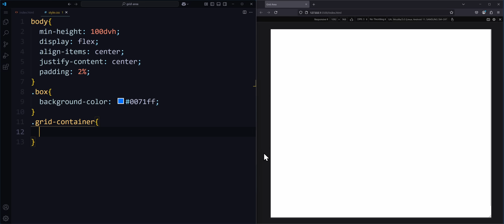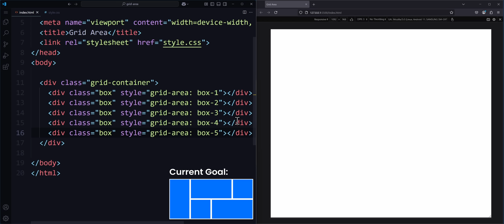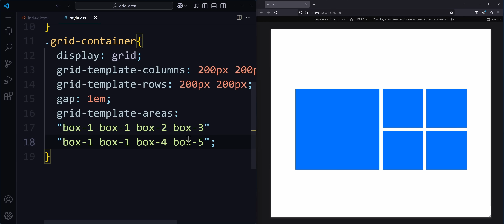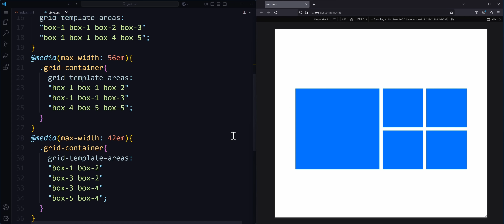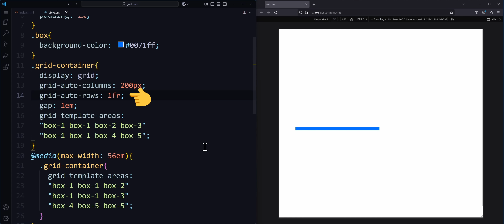Learn GRID-AREA to Build Amazing BENTO GRIDS | CSS Tutorial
Build BENTO GRIDS with grid-template-areas and grid-area with HTML and CSS only. This is a CSS Grid beginner Tutorial explaining the concept of grid-areas

This video will teach you how to build modern Bento Grids with HTML and CSS using grid-template-areas and grid-area. These properties will allow you to stretch grid items across multiple columns and rows. You will learn how to combine grid-areas with media queries and implicit css grids.

✌️ And get a huge discount with our code: CODING2GO

CONCEPTS YOU WILL LEARN:
✔ grid-template-areas
✔ grid-area tutorial
✔ grid areas tutorial for beginners
✔ how to build bento grids
✔ bento grid design trend
✔ css bento grid layout
✔ how to make a css grid responsive
✔ HTML, CSS ONLY
✔ CSS Grid beginner tutorial
✔ Responsive Web Design
✔ CSS Tricks
✔ css tips
✔ css tips and tricks
✔ css grid and media queries
✔ grid-template-areas explained

SOURCES FOR IMAGES AND RESEARCH
All the examples shown of bento grids can be found on bentogrids.com They store a collection of web designs that use creative bento-like grid layouts. The original designers of these grid layouts are listed here
Givingli, ClickUp, Fey, HALO LAB: Brewbolt Branding, Limelight, MindMentor, Paragon, @alex_barashkov